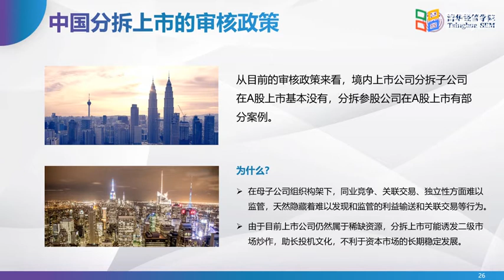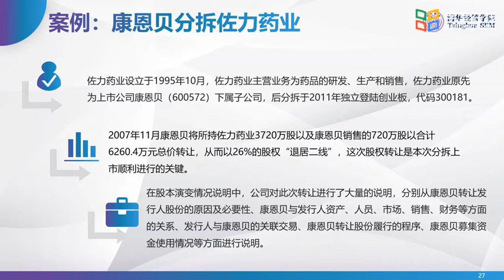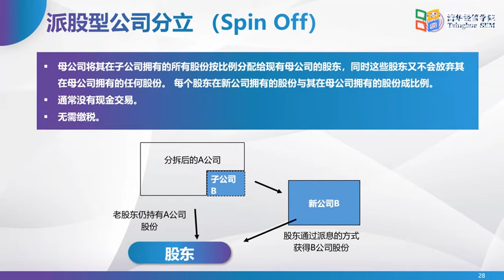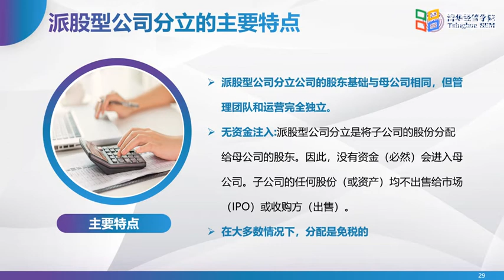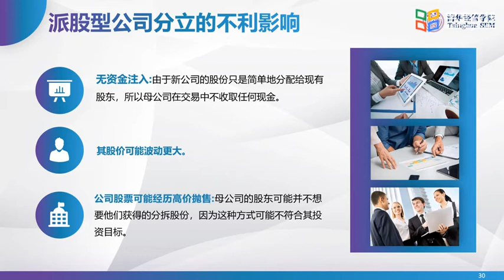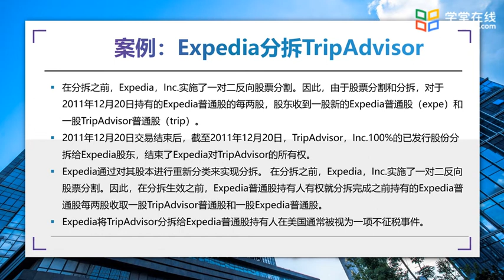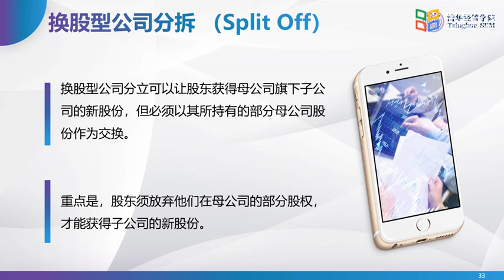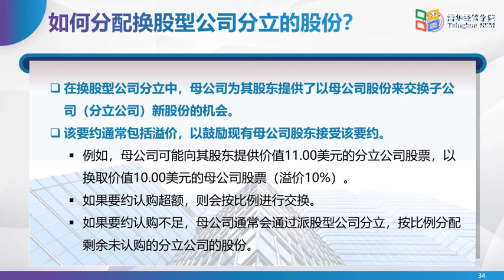公司并购与重组 7 2资产剥离型企业重组（3）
课程介绍

并购重组是现代企业快速发展和价值提升的重要战略行为。如何通过资本市场并购重组实现企业价值课程将从不同层次全面介绍并购重组的动机，交易的实操过程，以及如何对并购重组交易进行科学的决策与效果的评估。课程将包括并购动机，尽职调查，并购交易结构的设计，并购对价估值，控制权设计与争夺，交易后整合，以及其他的企业重组方式7个模块。各模块之间彼此联系又相对独立。课程通过7个模块打造了完整的并购重组知识体系，但同时又支持根据需求跳跃式学习。课程不仅包括并购重组相关的基本理论知识，还将带领你了解中国民营企业吉利汽车如何规避资本市场风险成功并购国际大公司奔驰汽车母公司戴姆勒；我国上市公司西王食品如何蛇吞象并购全球最大保健品公司加拿大公司KERR；国际知名高科技公司思科如何通过与红杉资本多年的“上市公司+PE”的协同并购保持30年全球技术领先等鲜活经典商业案例。最终，课程将帮助你从理论到实操全方位了解企业如何通过并购重组来提升价值和创造财富，成为资本市场运作的精英。